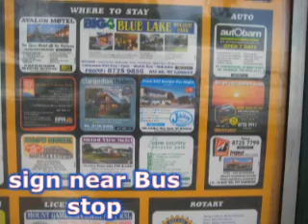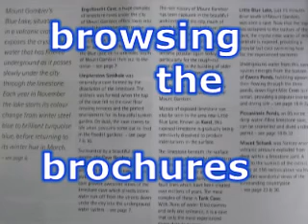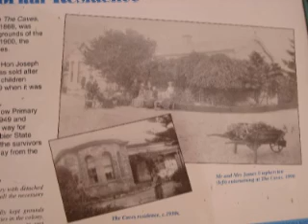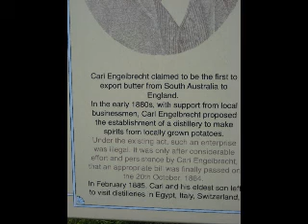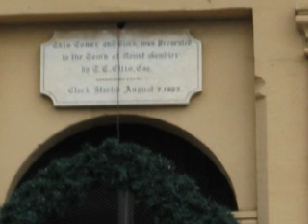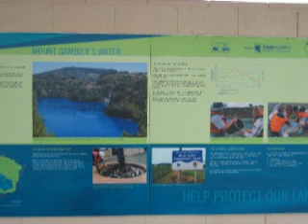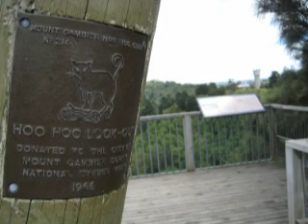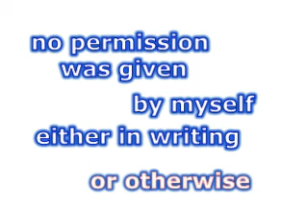2007 Mount Gambier complete redo